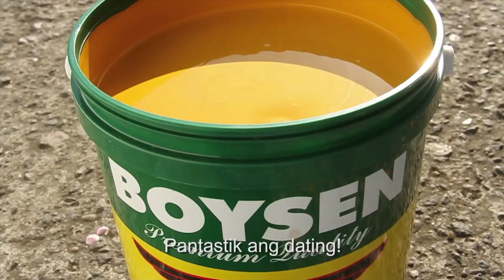BOYSEN "Pintor Kami" (Festive) Music Video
Let's make our world colorful with BOYSEN® Paints and the masterful strokes of our painters! Sing and dance to this festive version of the BOYSEN Pintor Theme with us and discover the passion and skill these painters bring to each painting job entrusted to them.

Halinang gawing makulay ang ating mundo sa pamamagitan ng BOYSEN Paints at ang mala-obrang galing ng mga pintor! Makikanta at makisayaw sa mala-fiestang tunog ng BOYSEN Pintor Theme at tuklasin ang dedikasyon at talino na ibinibigay ng mga pintor sa bawa't trabahong ipinagkakatiwala sa kanila.

Song Lyrics:
Pintor kami, pintor kami
Pintor ng Boyseng kay galing!
Walang hindi kayang gawin!

Aming kukulayan
ng pinturang tangan-tangan
ang bawat bahagi ng
walang kulay niyong bahay!

Kami ang haharap
sa pader na humaharang
bibigyang sigla't liwanag
ang madilim niyong buhay!

Gusto kong magpinta
gusto kong humagod pa
Hangga't ang buong mundo'y
isang makulay na piyesta!
Kahit na mahirap lang
Kulay nama'y aming yaman

Sa buhay, magbigay kahulugan!

REF:
Pintor kaming walang pagod
sa paghagod araw-araw!
Hanggang mundo'y maging makulay
Tingkad ng buhay ay mangibabaw!

Pintor kaming kakayanin
bawat pasanin na darating
Pulidong gawain! pinturang Boysen, ang galing!
Lumbay ninyo'y kukulayan namin!

Pantastik ang dating! pinturang Boysen, ang galing!
Mundong ito'y kukulayan namin!

Pintor kami…